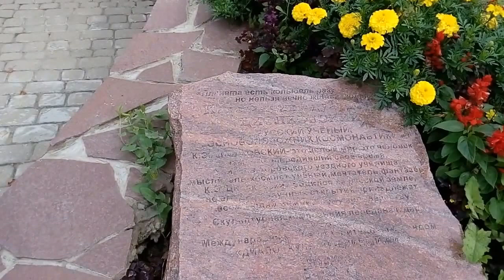Удивительный памятник Циолковскому в Боровске, Калужская область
Фигура Циолковского с мечтательным взглядом, устремленным в небо, появилась в Боровске 17 сентября 2007 года. Открытие памятника было приурочено к 150-летию ученого. По замыслу автора - -скульптора Сергея Бычкова - бронзовый ученый обязательно должен сидеть, на ногах его должны быть валенки, а взгляд устремлен в небо, а точнее, к «носу» ракеты, установленной возле памятника. Копия памятника была установлена в австралийском городе Брисбене, около входа в Обсерваторию на горе Кутта в дни России в Австралии.

Местоположение: Боровск, ул. Советская.